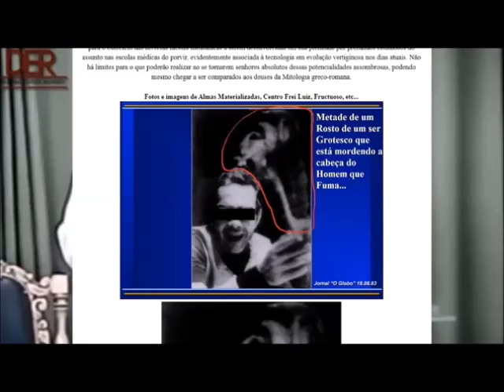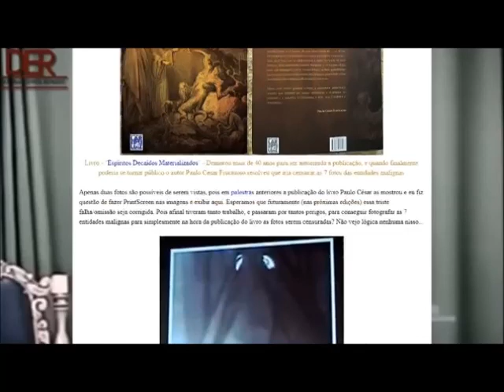Espiritos LigadosCorrupção Paulo C Fructuoso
Dr. Paulo Cesar Fructuoso
Palestrante espírita, estudioso de ectoplasmia e materialização dos espíritos, médium e autor do livro: A Face Oculta da Medicina. Possui graduação em Medicina pela Universidade Federal do Rio de Janeiro (1975) e mestrado pela Universidade Federal Fluminense (2001). Médico e Vice Diretor do Hospital Mário Kroeff. Médico/Cirurgia Geral - Universidade do Estado do Rio de Janeiro, aprovação em concurso público.Atualmente é professor adjunto - Santa Casa de Misericórdia do Rio de Janeiro, professor auxiliar da Fundação Técnico-Educacional Souza Marques, Escola de Medicina. Tem experiência na área de Medicina, com ênfase em Cirurgia Geral.
E RECEBA AVISO SOBRE NOVOS VÍDEOS EXCLUSIVOS.